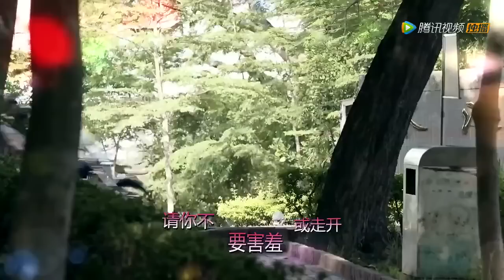超級大英雄片尾曲--任容萱(Lorene Ren) 演唱《戀愛流感》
請關注FANILY分享你娛樂 "超級大英雄"